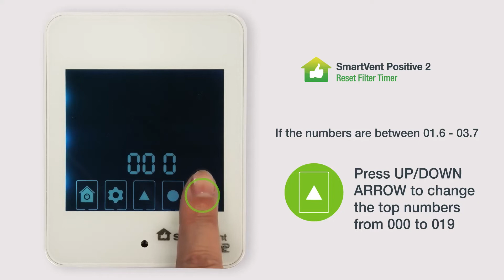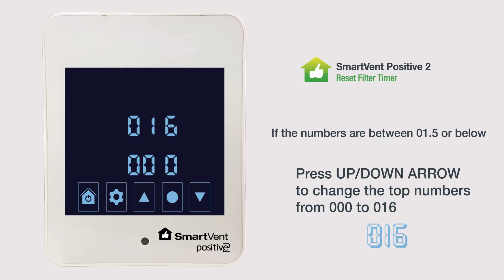How to - Reset Filter Timer for SmartVent Positive2 System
Step by step guide on how to reset the timer for the SmartVent Positive2 system.